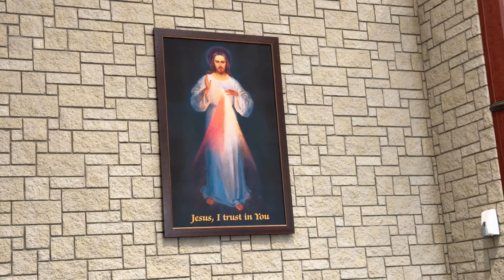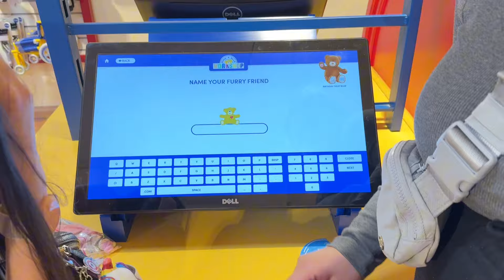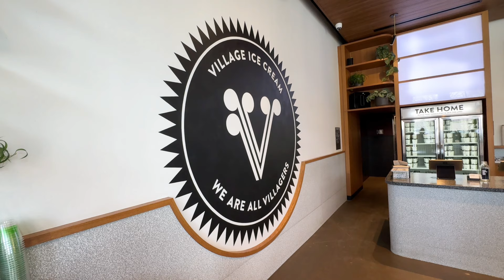Alberta Trip (Edmonton & Calgary) - April 20-26, 2024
Birthday celebration of Karina and Karla in Alberta.